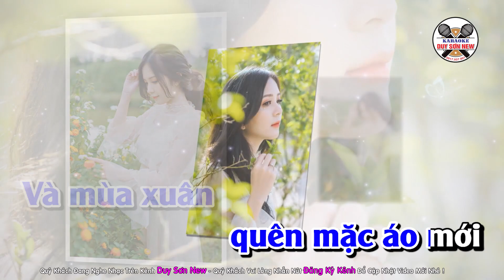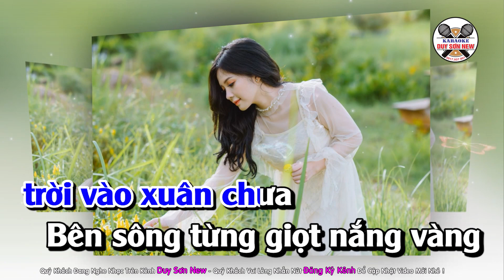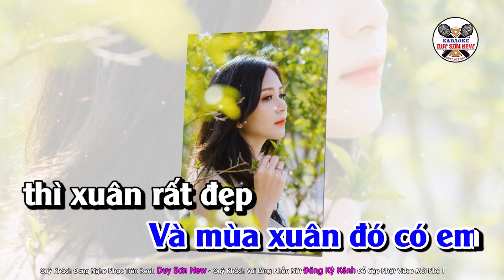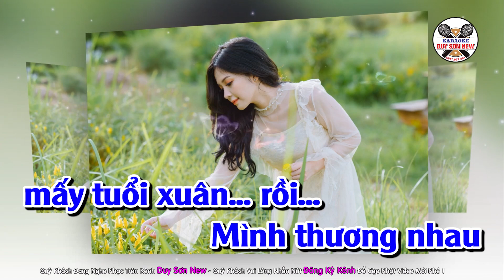Karaoke Mùa Xuân Đó Có Em Tone Nam | Duy Sơn New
Quý Khách Đang Nghe Ca Khúc MÙA XUÂN ĐÓ CÓ EM
Sáng Tác : Anh Việt Thu - Beat Bạch Duy Sơn